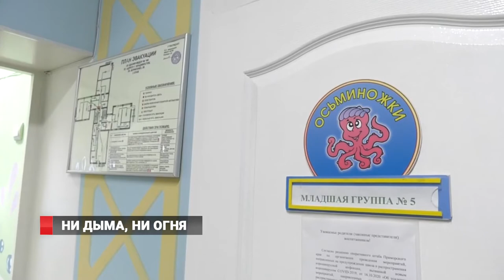Пожарная безопасность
Вчера, 20 января, глава Владивостока оперативно прибыл в детский сад № 166, на крыше которого наблюдался дым. Олег Гуменюк пообщался с представителями МЧС и персоналом дошкольного учреждения. Факт пожара не подтвердился.